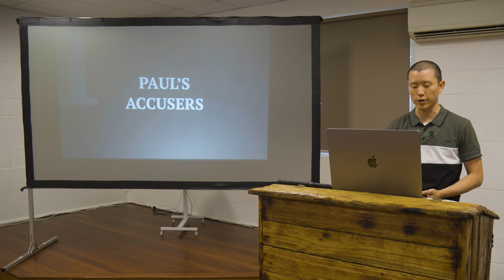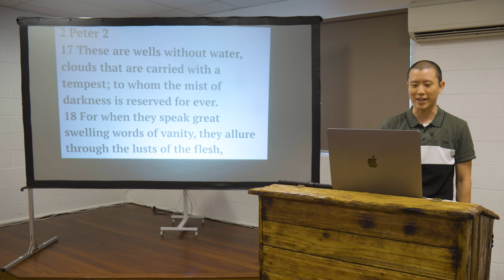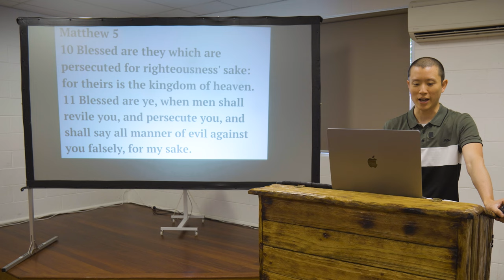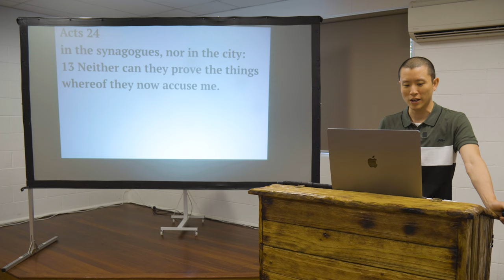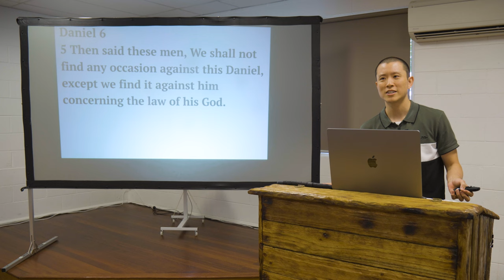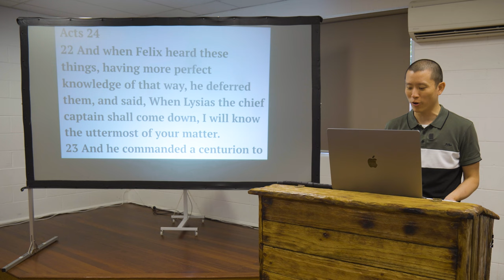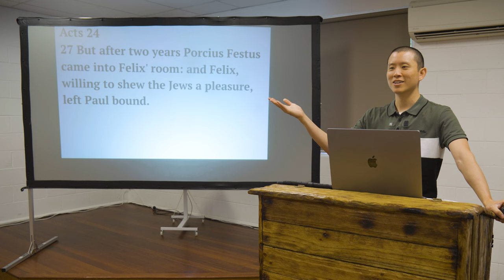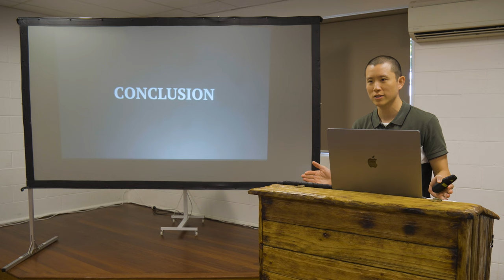SUN: Acts 24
Victor Tey preaches on chapter twenty-four of the Acts of the apostles.

Preached on Sunday 26th November 2023